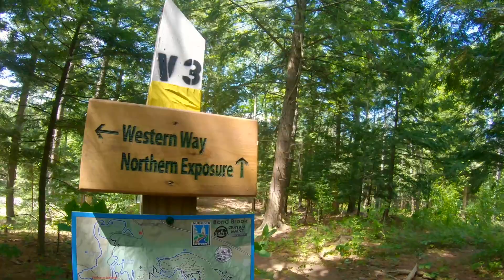Bond Brook - Augusta, Maine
Great trail system - check it out!